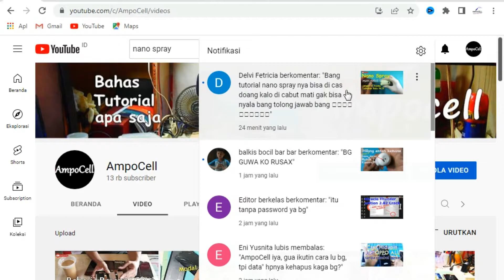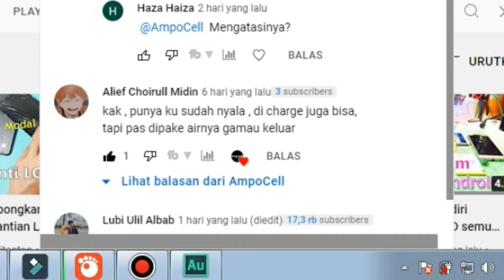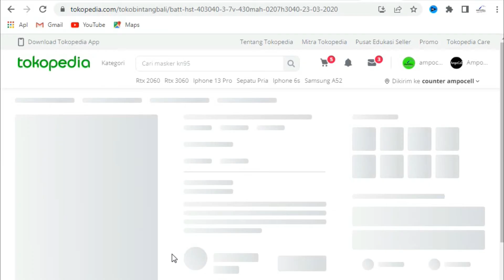Cara memperbaiki nano spray tidak keluar asap/uap kecil || cas merah langsung mati#Nanospraysolution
Cek di bawah bosku...!